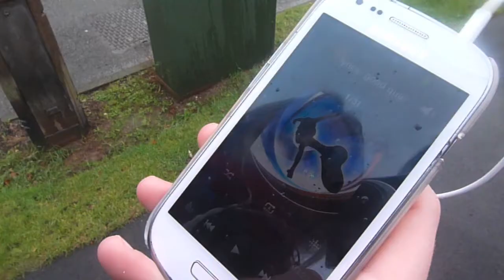The Penny - Sophia Lephard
Just a normal day for 19 year old Alice. She comes home from work and gets a glass of water. But then some strange things start to happen. Is she just hallucinating, or is there really someone in her house?

Starring - Millie Clarke, Marcel Lephard and Tony Lephard

Directed, written and edited by Sophia Lephard